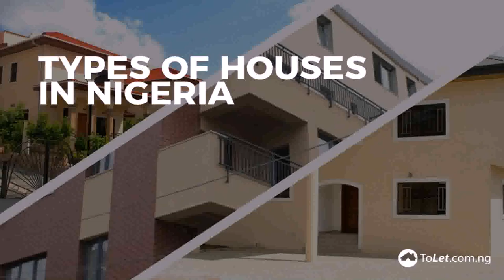Twin Duplex House Plans In Nigeria - Gif Maker DaddyGif.com (see description)